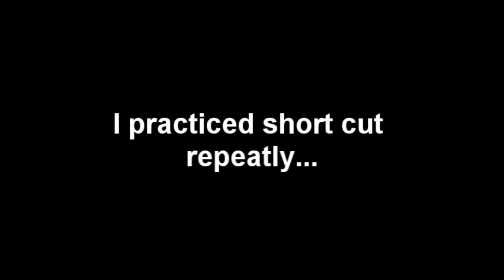170619 asphalt8 Peugeot SR1 Assembly Cup Iceland (Short Cut)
I played on Keyboard.

Final record : 1:23:523

Final leaderboard : 11th